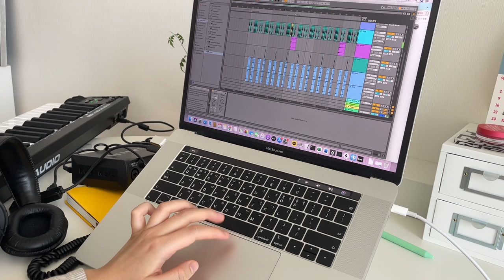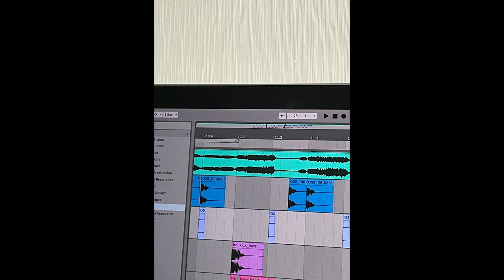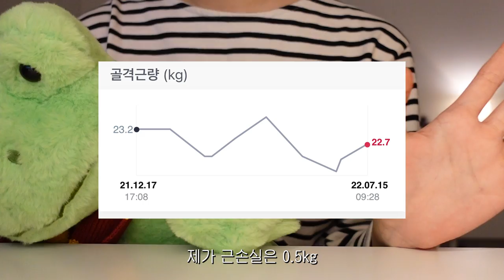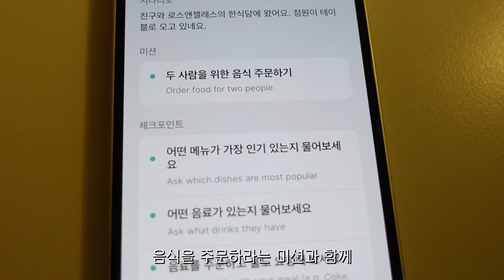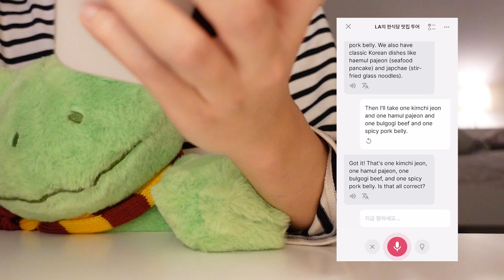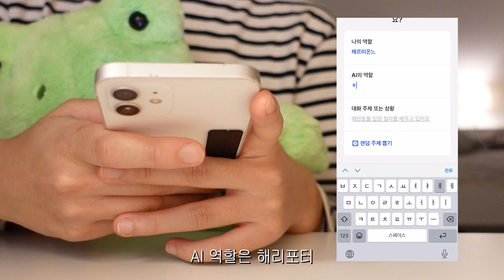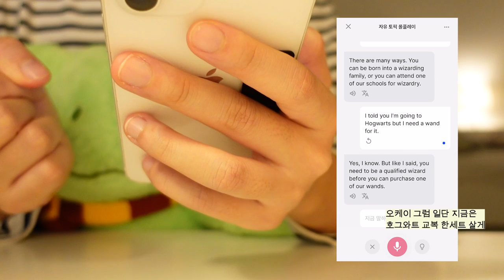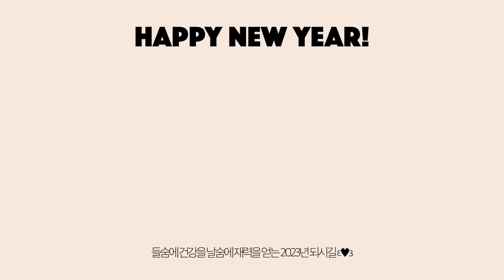올해 제 목표는요🐰25살의 2023년 새해 목표&신년 계획 세우기 및 2022년 돌아보기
2022년 돌아보기
1:21 미디 배우기
2:41 다이어트 하기
3:56 교환학생 가기
4:20 유럽여행 가기

2023년 목표는?
4:52 집 밖의 세상을 더 많이 경험하기
5:57 영어실력 늘리기
12:44 더 많이 기록하기
13:50 자작곡 만들기
14:44 무사히 졸업하기
15:38 미루지 않는 사람 되기
16:24 진로에 대한 생각 구체화하기

신기능 출시를 기념해서 스픽에서 욜리분들을 위한 특별 할인 프로모션을 준비해주셨어요! 수량 마감시 조기 종료 될 수 있으니 재빠르게 겟하시어요 🍀